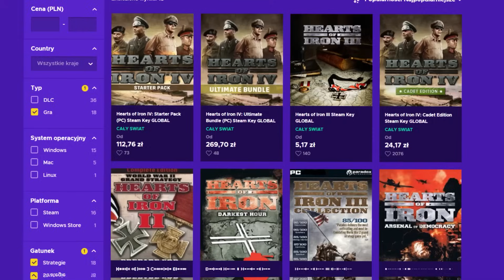PRAWDZIWE WYZWANIE DLA MOJEJ PSYCHY CZYLI RAGNAROK W HEARTS OF IRON 4